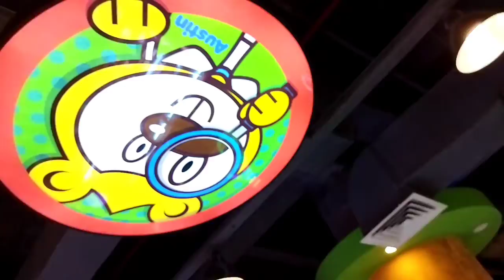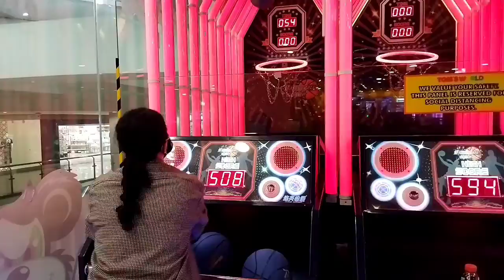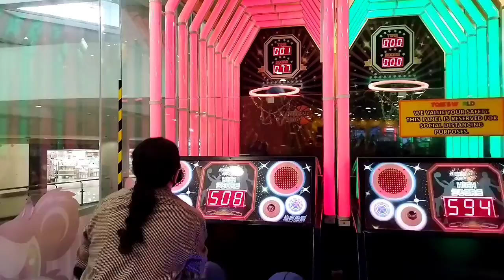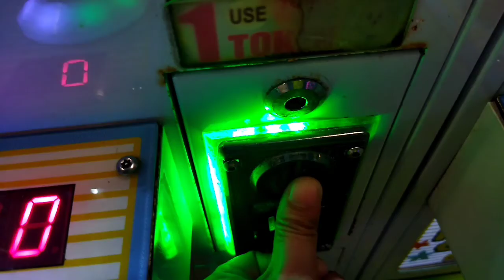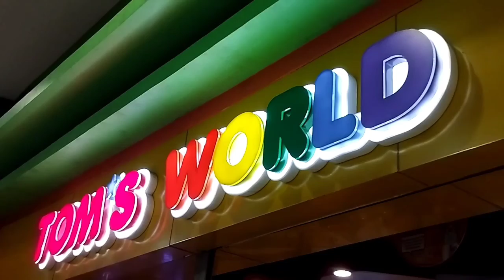welcome back arcade🕹️❤️